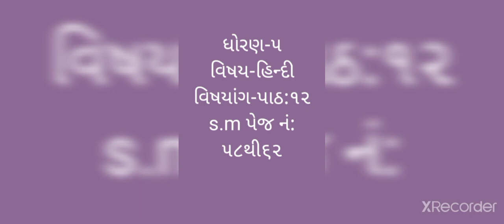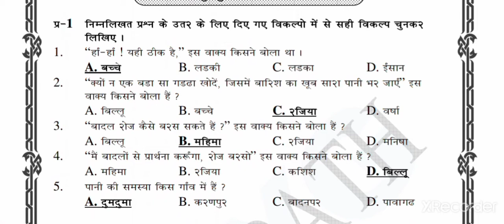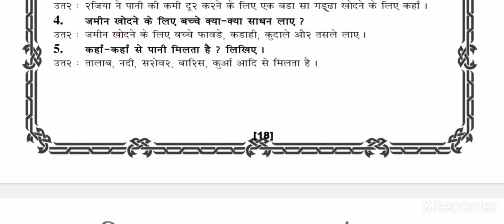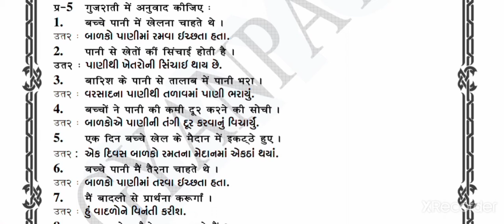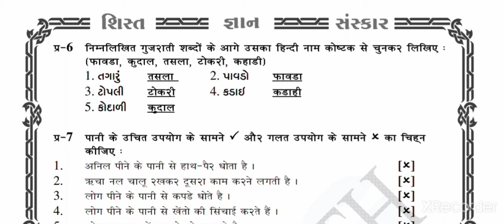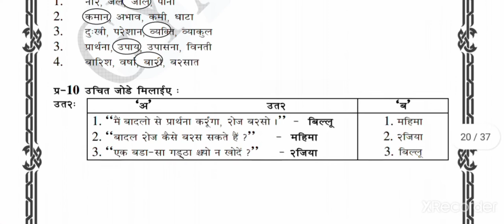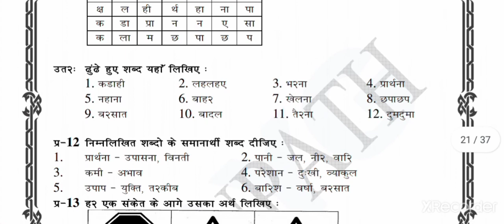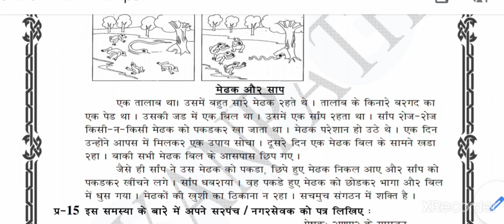gyanpathschool ધોરણ - 5 વિષય - હિન્દી પાઠ -12